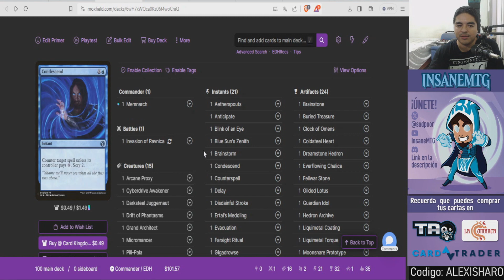Memnarch Control | Commander Gameplay en español | Budget $100 usd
¡Hola!
Hoy decido volver a una sección minirecurrente donde tendremos gameplay de varios comandantes en MagicOnline en este caso le toca el turno al deck de Memnarch monoblue control

Compra Magic y ayuda al canal:
¡Cardtrader es una plataforma de venta de Magic que vende a todo el mundo! ¡Reune cartas de multiples tiendas y paga un solo envio con el servicio Zero!

Plataforma donde estoy jugando usualmente:
Magic Online

Tienda Taogames (¡Pregunta por sus promociones mencionando el canal!)